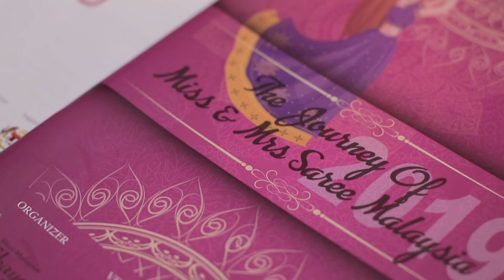Pakaian Fesyen Tradisi - Saree 传统时尚服装 - 纱丽 Documentary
Terima kasih kepada Kementerian Komunikasi dan Multimedia Malaysia dan Finas yang memberi sokongan, dan penghargaan kepadaan Tashaprem Collections, Bollywood Fashion & Fashion Jewellery, Fusion Dance & Music Academy, serta semua yang melibat diri dalam menjayakan produksi ini.

Perkongsian video ini kepada semua orang amat dialu-alukan. Terima kasih.